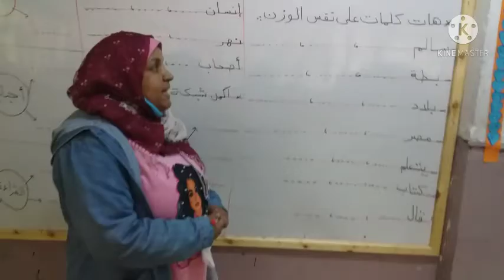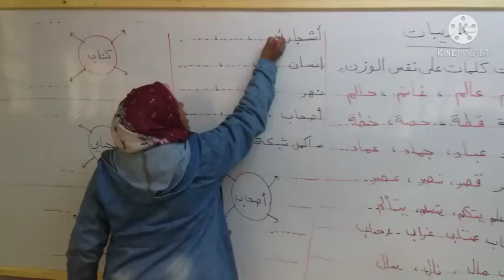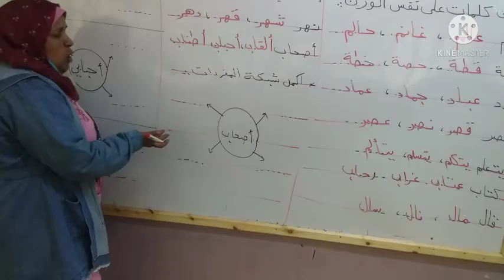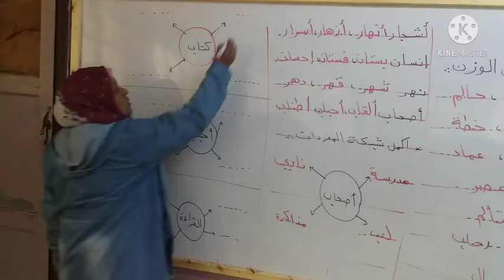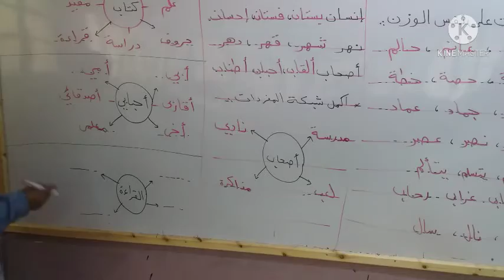ميس وفاء عبدالقادر تدريبات علي الوزن عربي 1ب